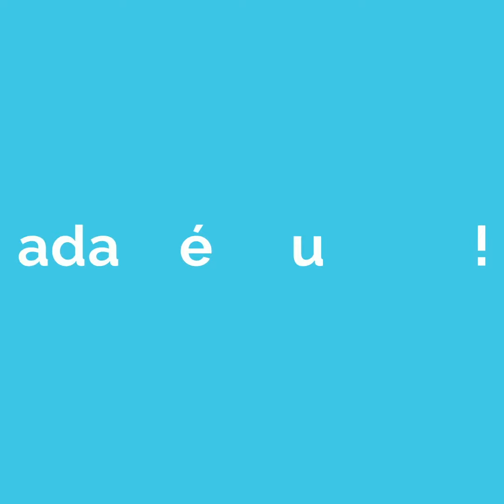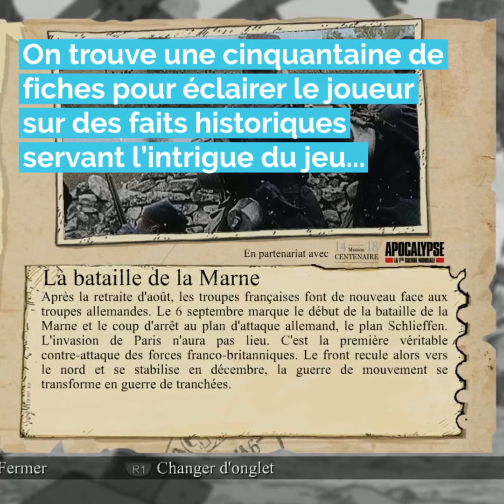[GOOD NEWS #36] 5 conseils pour les allergiques aux livres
L'idée d'ouvrir un livre te donner mal à la tête? Pas de panique! À l'occasion du 32e Festival du livre de Mouans-Sartoux, Kids-Matin consacre une édition spéciale à la lecture et te partage cinq conseils pour venir à bout de ta phobie (peur) des bouquins.